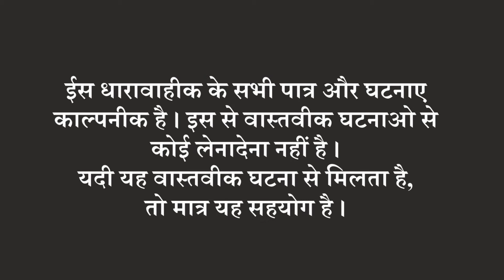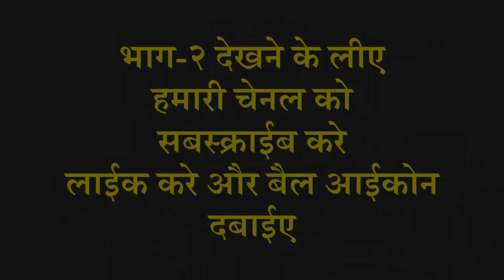Chota Sipahi (छोटा सिपाही)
This is a cartoon web series "Chota Sipahi" from RK Animations is Based on  workout of Indian Soldiers and fillings of nationalism towards their on country.  Next Episode Coming Soon in Few Days